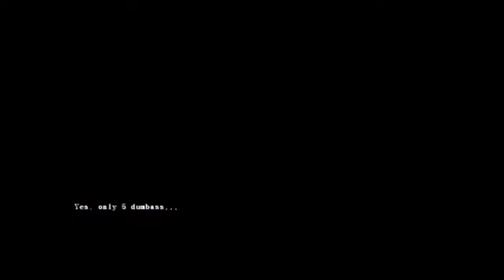XCOM Classic Ironman Ep.03 MTF8 Lets Play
XCOM:Enemy Unknown Lets Play on Classic Ironman difficulty.  Lets see how long I can keep the aliens at bay...